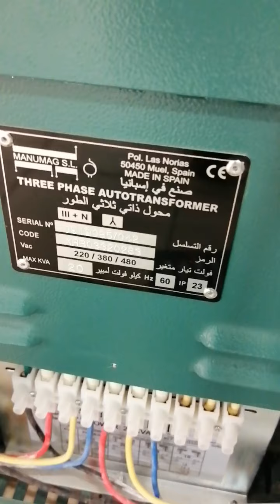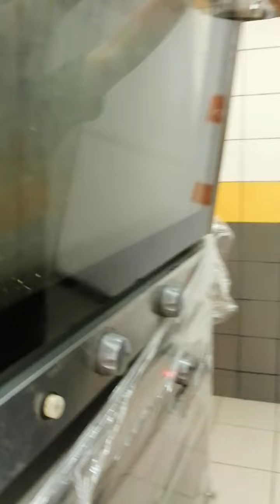Bakery oven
Buhay maintenance